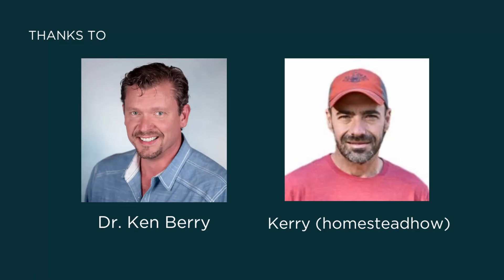Why Millions Are Turning to Dr. Ken Berry’s Carnivore Diet for Healing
Follow Dr. Ken D. Berry  @KenDBerryMD